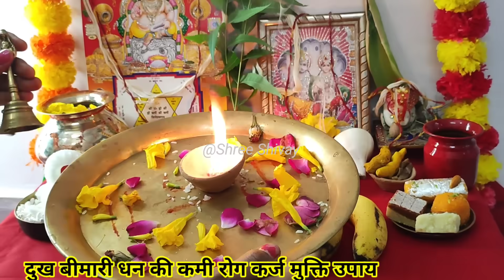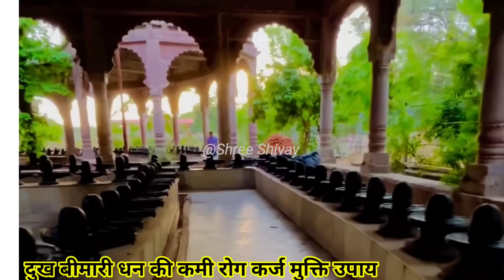नवमी तिथि,घर में उपाय होगा साल भर सुख मिलेगा रात को करो उपाय Pradeep mishra ji Upay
पंडित प्रदीप मिश्रा के टोटके पंडित प्रदीप मिश्रा जी के उपाय pandit pradeep mishra ji sehore wale, pandit pradeep mishra ji ki shiv puran katha, pandit pradeep mishra ji ke pravachan, pandit pradeep mishra ji ki live katha

pandit pradeep mishra ji, pandit pradeep mishra ji ke totke,

pandit pradeep mishra sehore wale, pandit pradeep mishra ke upay,pandit pradeep mishra ji ke totke, pandit pradeep mishra shiv puran shiv mahapuran ke upay, pandit ji ke upay,

pandit_pradeep_mishrag_sirohi_wale pradeep mishra, pandit pradeep mishra, pradeep mishra live, pradeep mishra, pradeep mishra Astami ke upay, pradeep mishra ji, शिव पुराण प्रदीप मिश्रा, प्रदीप मिश्रा जी, प्रदीप मिश्रा के प्रवचन, पंडित प्रदीप मिश्रा जी के टोटके, पंडित प्रदीप मिश्रा के atach, somwar ki ashtmi, somwar ashtmi ke upay, somvar ki ashtami
सावन सोमवार प्रदीप मिश्रा जी उपाय सावन सोमवार व्रत कथा सोमवार का उपाय तरीके से जिस
शुक्रवार आटे के दीपक का उपाय